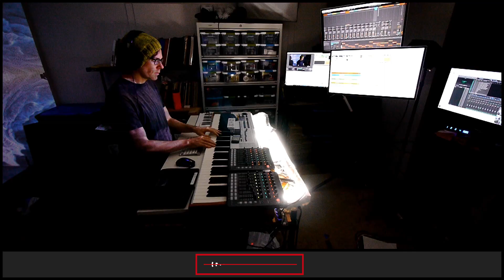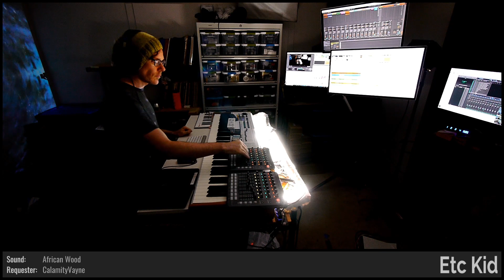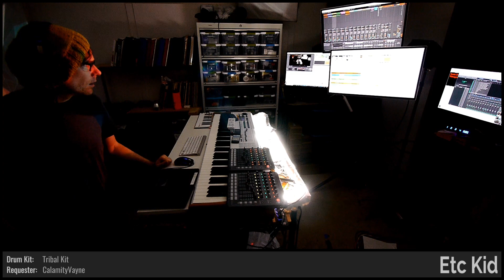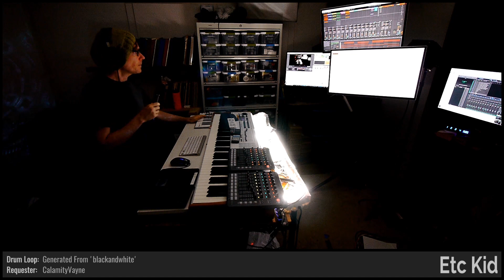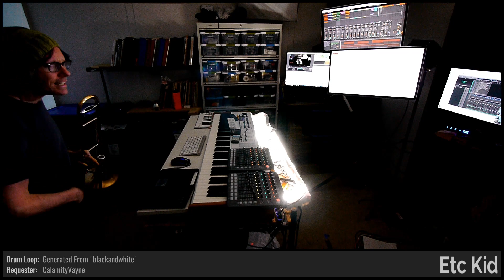ETC KID • Key Chains • Improvised on 2020-03-05 (#5)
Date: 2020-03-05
Virtual Tour: Guided (named by CalamityVayne)
Virtual Venue: Abstractia (named by MercerSkye)
Song Title: Key Chains (commissioned by CalamityVayne and named by Ldcoolgirl)
ETC KID: Fender Rhodes, Keyboards, Melodica, Trombone, and Voice

BPM: 80 (CalamityVayne)

Key: F (CalamityVayne)

Mode: Ionian (CalamityVayne)

Drum loops: 'dancingivory' (CalamityVayne), 'blackandwhite' (CalamityVayne)

Melody: 'keyboards' (CalamityVayne)

Lyric Inspiration: 'A Simple Turn of the Key' (d_iros)

Drumkit: Tribal Kit [SBB] (CalamityVayne)

Instruments: Fender Rhodes [WLI] (CalamityVayne), Melodica [KLI] (CalamityVayne)

Sounds: Yamaha Grand Piano [TVA] (CalamityVayne), African Wood [EF] (CalamityVayne), Tango Accordion [PGD] (CalamityVayne), Reggae Organ [WD] (CalamityVayne), Bass 2 [KBD] (CalamityVayne), Saloon Player [SG] (CalamityVayne)

Light show(s) incorporated visuals and effects from the following sources/creators:

Cycling '74 (Rhythmized by Etc Kid), Mantissa, Volumetricks, VideoBlocks, Switzon S. Wigfall, III, beeple, Vj Catmac, and ETC KID